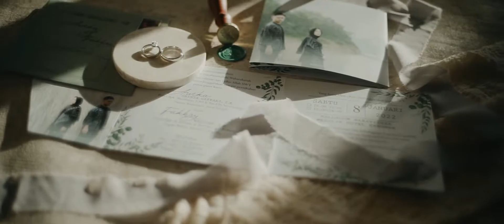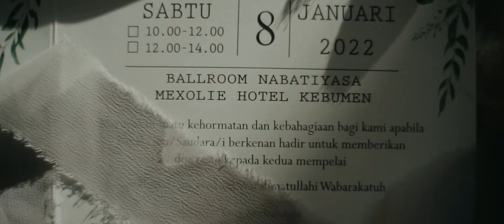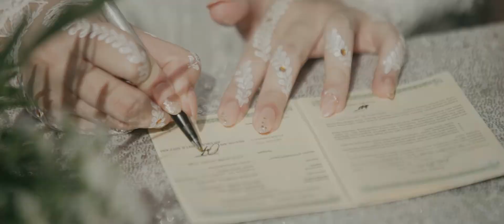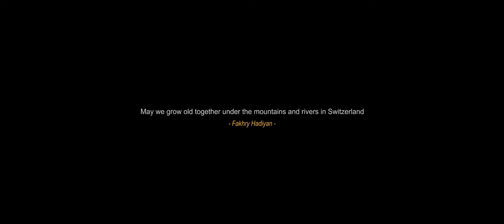FAB CINEMA || ARVIKA & FAKHRY || WEDDING VIDEO at KEBUMEN INDONESIA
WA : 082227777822